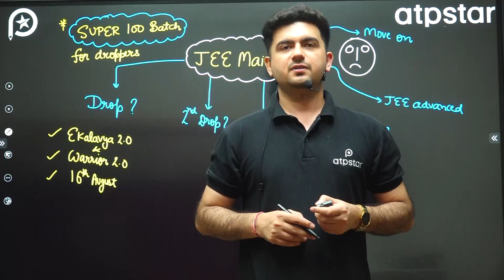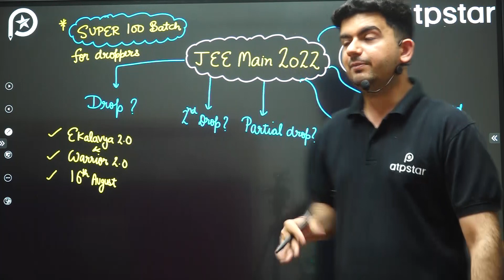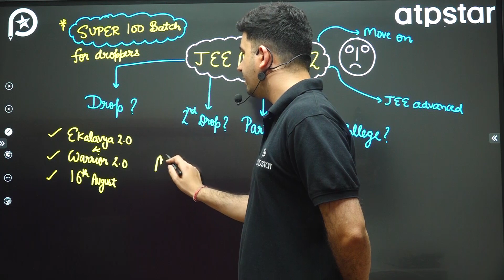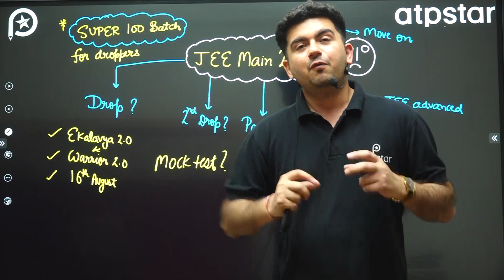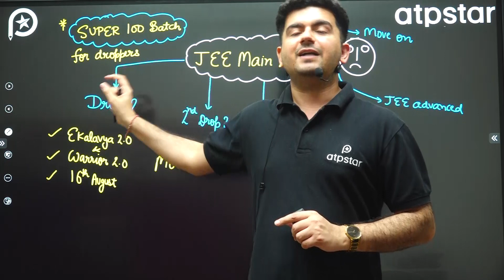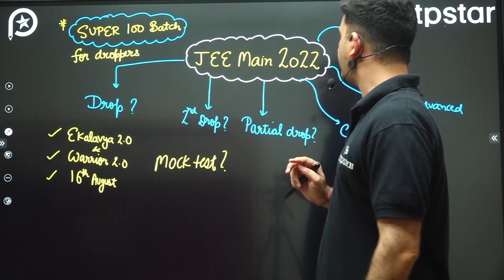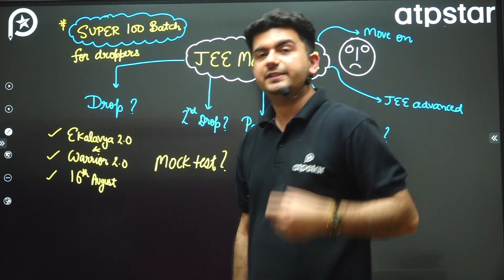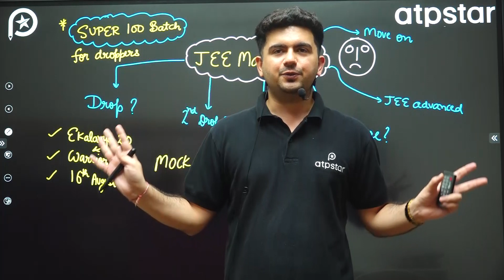BAD performance in JEE Main 2022 | What to do now ? Vineet khatri | ATP STAR kota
ATPians 🙋🏻‍♂️

Toh aapka intezaar khatam hone wala hai. Jo bhi students JEE 2023 k liye plan kar rhe hai unke liye hum Super 100 Batch la rhe hai.

Batch me sirf 100 students hi select honge or Selection aapki academic performance k basis per hoga.

So, Niche diye form ko fill kare. Is process ka result hum 3 August ko announce karenge